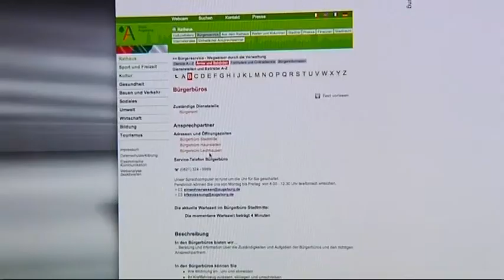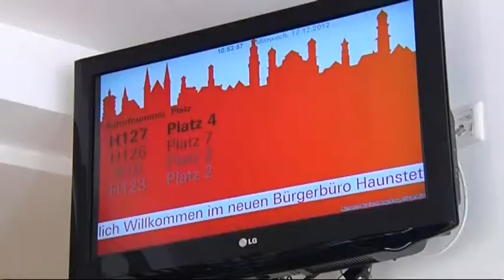Bürgerbüros der Stadt Augsburg mit besserem Service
Die Stadtverwaltung Augsburg ist noch näher bei ihren Bürgern. Nun sind die Wartezeiten der drei Bürgerbüros der Stadt Augsburg auch online über einsehbar.